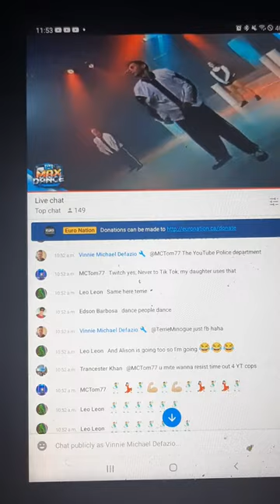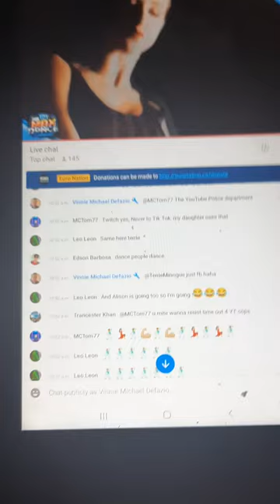Dj Ridha Boss is killing it tonight 🎶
So Far DJ Ridha Boss is killing it tonight inside EuroNation 😎😎😎😎😎